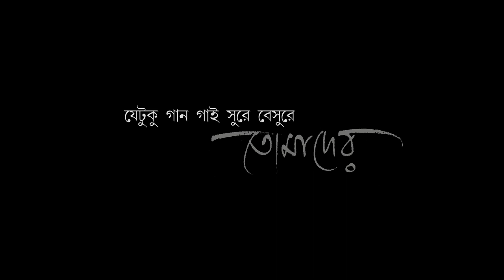Ore Aay Re by Saikat Kumar Singha | Rabindra Sangeet | Drawing by Chandan Sinha | ওরে আয় রে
Ore Aay Re by Saikat Kumar Singha | Rabindra Sangeet
ওরে আয় রে - রবীন্দ্র সঙ্গীত | সৈকত কুমার সিংহ

Music Composition & Lyrics - Rabindranath Tagore
Dry Pastel Drawing by Chandan Sinha
Singer - Saikat Kumar Singha
Musicians -
Udukkai - Kalamandalam N.P.Shankarnarayanan
Khol & Dhol - Dilip Birbanshi
Guitar & Music Design - Saikat Kumar Singha
Visual Creation - Chandan Sinha
Videography - Souhittyo Sinha
Music Producer & Arranger - Saikat Kumar Singha
Special Thanks  to Shubhashish Mitra (bhaiya da) for the Photograph of Adhyapak Bijoy Kumar Singha & Chandan Sinha for Acharya Santidev Ghosh 's Photograph.